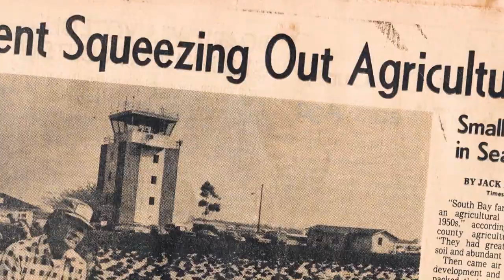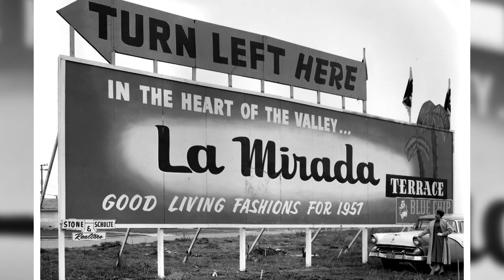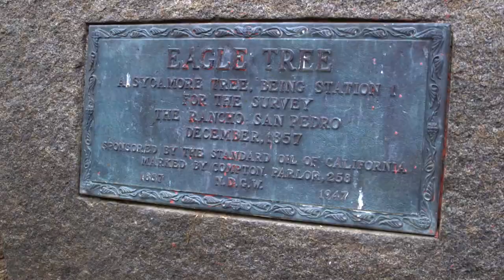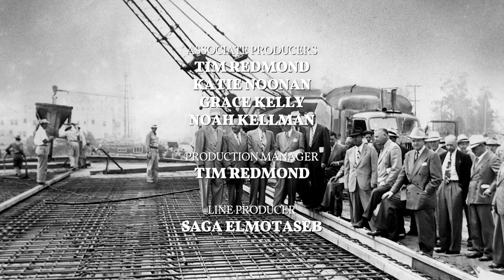The Paving of Paradise | LA Foodways | KCET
After World War II, developers came into what was the biggest farm town in the nation and forever changed it. This created new issues, as people and vegetables competed for space. As the population grew, what was ultimately most attractive to new residents was real estate and "the selling of front lawn” resulting in much of the farmland now covered over by concrete used to make way for housing and industrial interests.